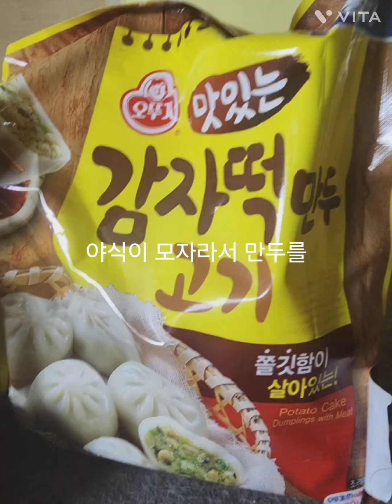만두데이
야식이 모자라서